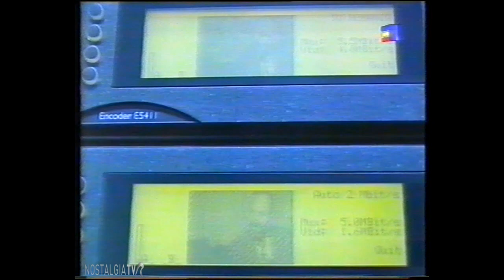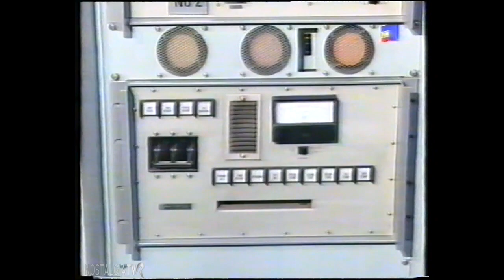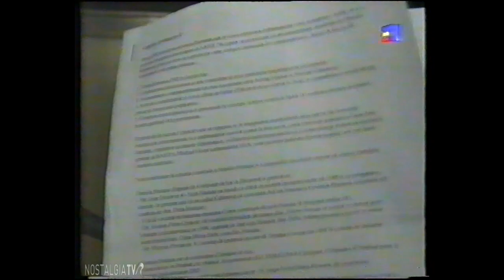Jurnalul TVR, 20 ianuarie 2002, Adrian Năstase inaugurează Platforma digitală de la Cheia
* Inaugurarea platformelor tehnologice de la Centrul National de Comunicații de la Cheia al Societății Naționale de Radiocomunicații.
* Mugur Ciuvică este susținut de ... Monica Macovei și de Mircea Toma ! 😁
(Raportul Armagedon. Scandalul a atins cote maxime în data de 18 ianuarie 2002, când Mugur Ciuvică a fost ridicat în jurul orei 18.30, de pe stradă de trei polițiști, fără mandat și a fost dus la sediul Parchetului general. Acolo a fost interogat până la miezul nopții de către procurorii parchetului, după care a fost pus în libertate cu interdicția de a părăsi Bucureștiul)
+001c Jurnal CheiaTv